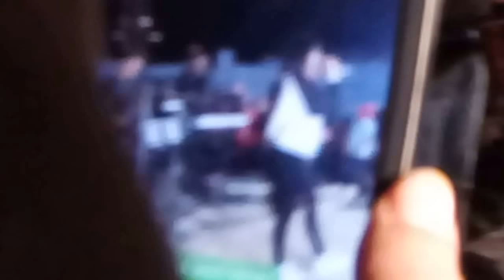MAJO Y LA DEL 13 QUIEN LA JUNA Y SOLA